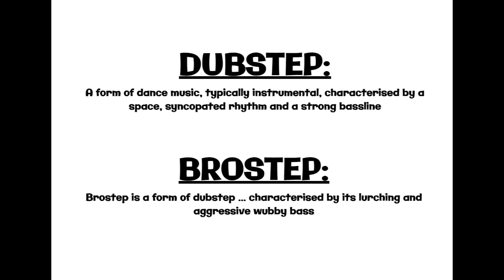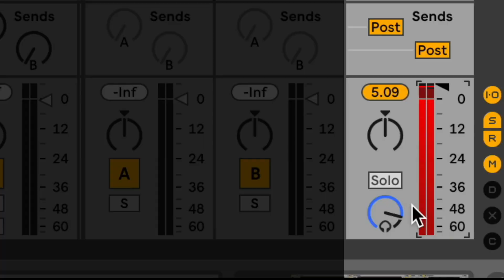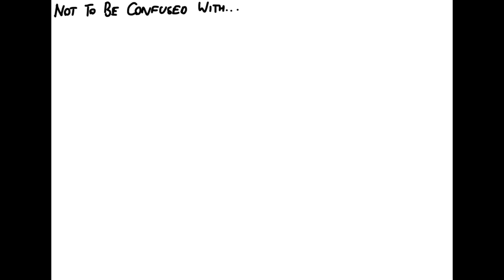These music genres have the STUPIDEST SUBGENRES! (Problems with contemporary art 2)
During the time of preparing for my GCSEs, I ended up discovering some new genres / subgenres of music. I then for some reason got the urge to look up weird genres of music. In doing so, I've explored sections of the music iceberg which did not need exploring. In addition, I've found some subgenres of music which are unnecessary to say the least. I articulate my findings in this video.

And by the way, my sister who's in the year below me is now doing her GCSEs. Man said it's been a year already?! Bladi 'el m8!

I also finished editing this video (and am also currently typing this) at school, which I guess is an achievement. Also, it's 10:40 in the UK. Never mind, it's now 10:41.